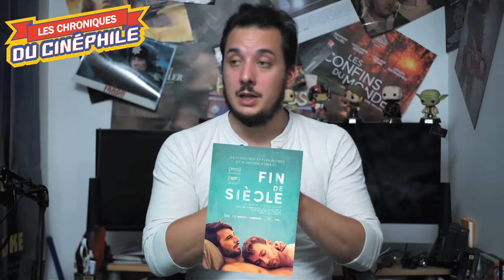LCDC - Fin de siècle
Chronique critique sur la sortie d'un drame profondément touchant et simple, autour d'un jeune homme, d'une escapade en Espagne, et d'une remise en question de l'amour, "Fin de siècle"